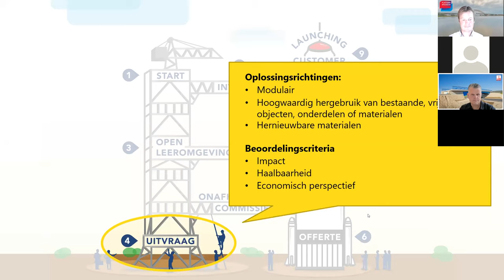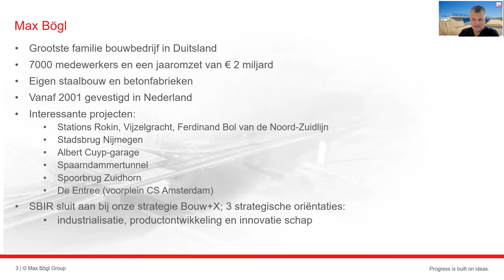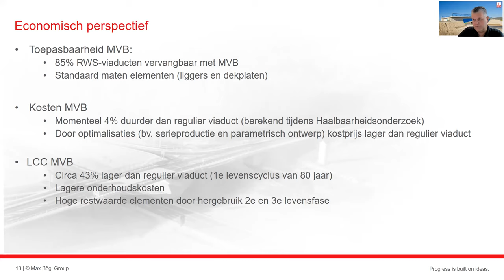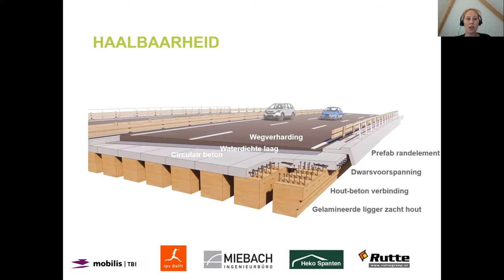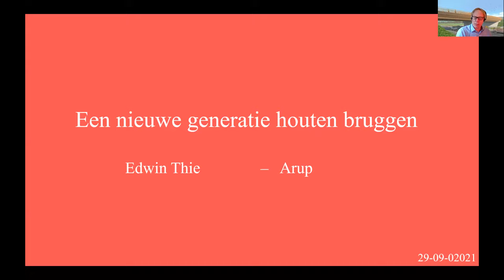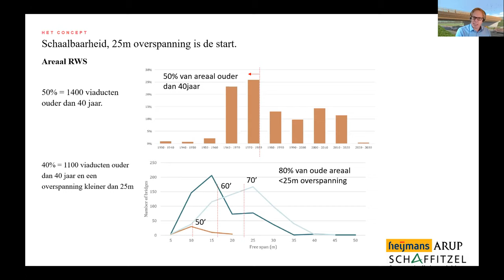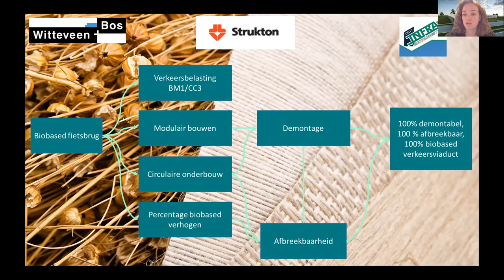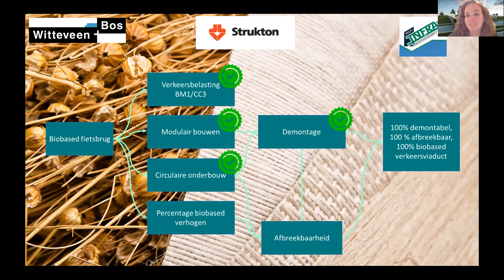Lunchlezing Bruggen: Biobased en adaptief bouwen in het SBIR-proces | 29-09-2021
Zijn dit misschien de circulaire brugconcepten van de toekomst? Samen met Platform Bruggen vervolgen we de reeks lunchlezingen. Het onderwerp is Biobased en adaptief bouwen. De lezing wordt geopend door Platform Bruggen. Kees Quartel van Rijkswaterstaat introduceert het thema SBIR Circulaire viaducten. Vervolgens behandelen vier consortia hun haalbaarheidsonderzoek. Ze nemen ons mee in de resultaten en opbrengsten van de haalbaarheidsstudies binnen deze SBIR-oproep.

Meer weten? Neem contact op met PlatformWOW